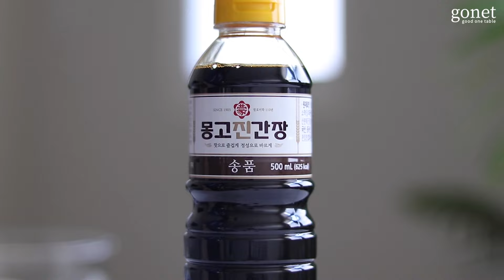추석 요리부터 남은 음식 재활용까지! 완벽한 명절 준비!!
추석 요리 한 번에 끝내기! 이 영상으로 완벽한 상차림 준비하세요~~
이번 추석, 맛있는 요리도 준비하고 남은 음식까지 알뜰하게 활용하는 방법을 알고 싶으신가요?
전통 추석 요리 레시피부터 남은 재료를 활용한 신박한 요리 아이디어까지,
이 영상 모음집에서 모두 확인해 보세요.
명절이 끝나도 맛있는 한 끼를 책임질 수 있는 비법들을 지금 바로 만나보세요~~

🌿 고네뜨의 '플레이팅 레시피' 온라인에서 구입가능합니다 🌿

🌿 이 레시피를 상업적으로 이용하는 것은 금지됩니다.​